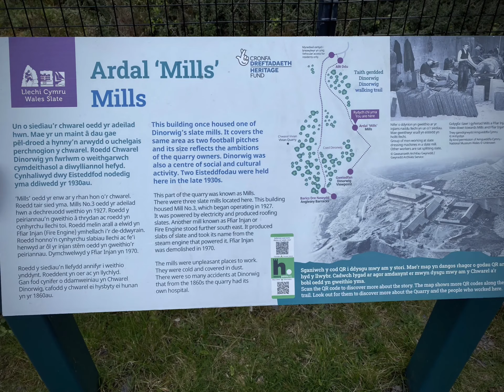Dinorwig abandon quarry ￼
Dinorwig quarry is one of the most beautiful and must explore place to go in north Wales